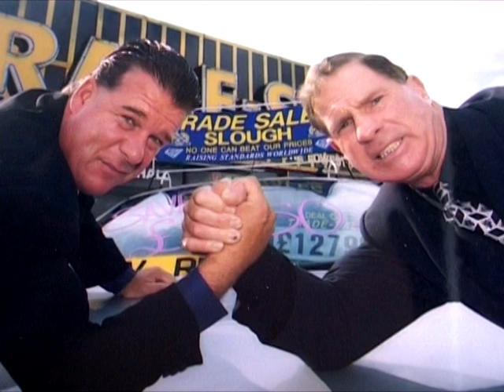Ronnie Knight & Terry Smith Talk Crime!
Ronnie Knight & Terry Smith talk about Roy Shaw, Armed Robbery & the buzz of crime! Interview Liam Galvin for the dvd 'Roy Shaw Fight School'. Footage supplied by Liam Galvin & Yvette Rowland